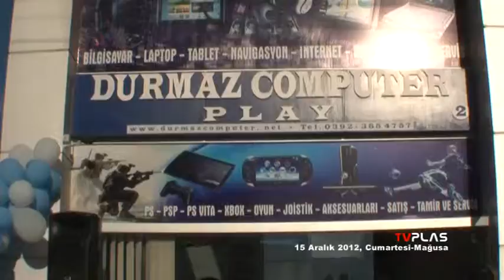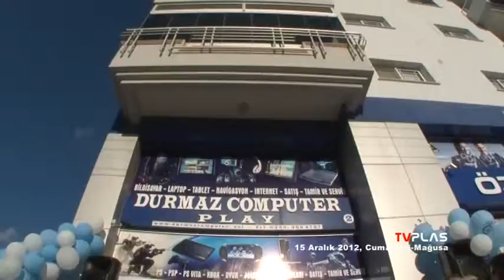Durmaz Computers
TVplas Productions Of Cyprus